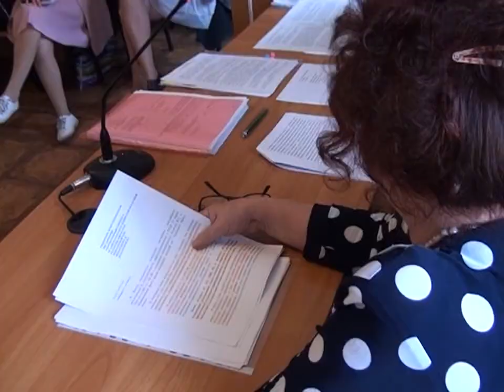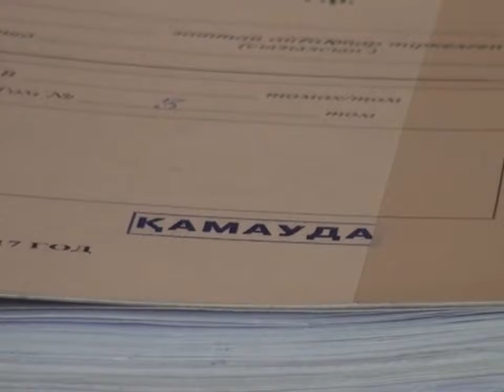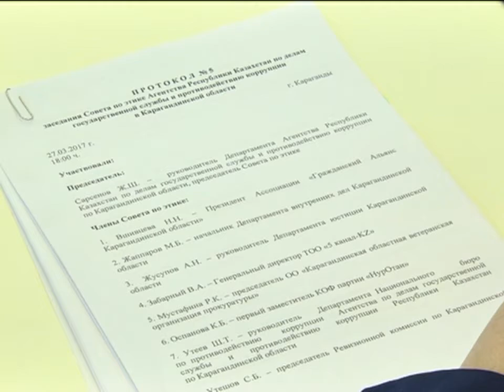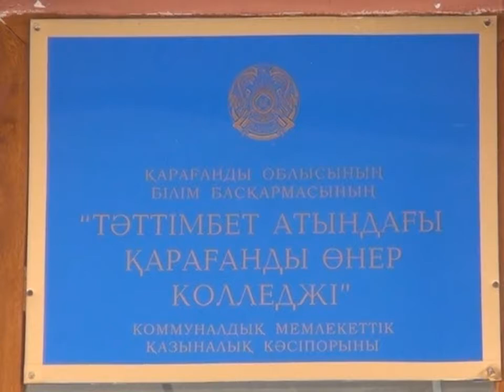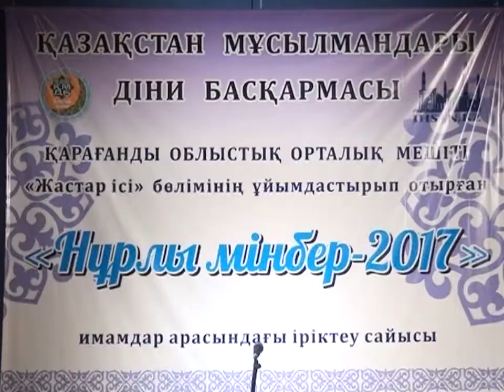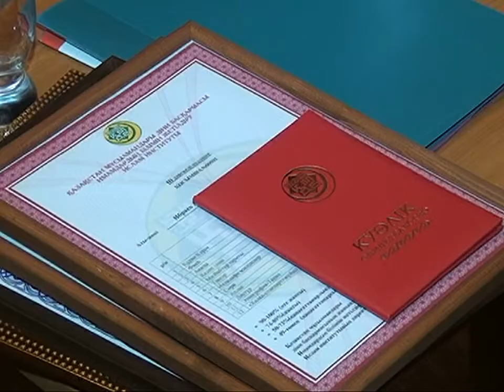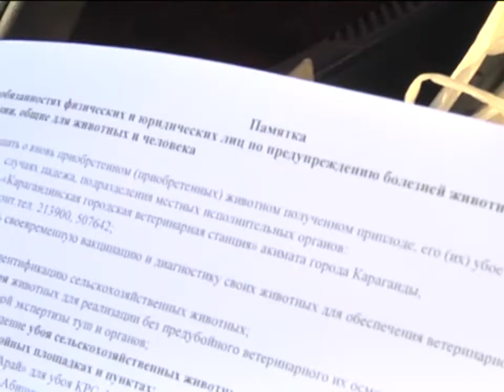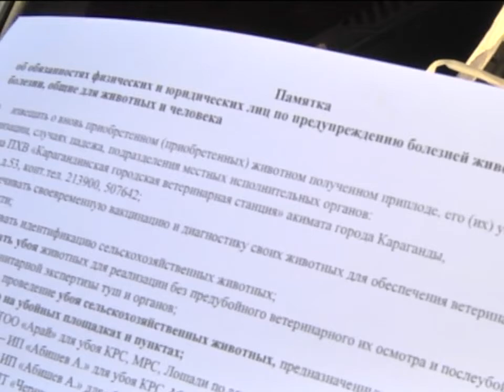27/04/2017 - Бірінші Қарағанды телеарнасының жаңалықтары